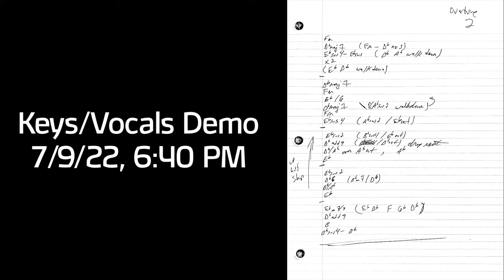"Aren't You?" Demo VS Final Version